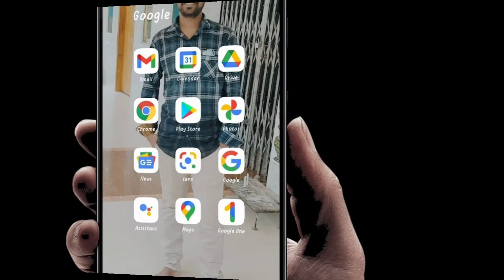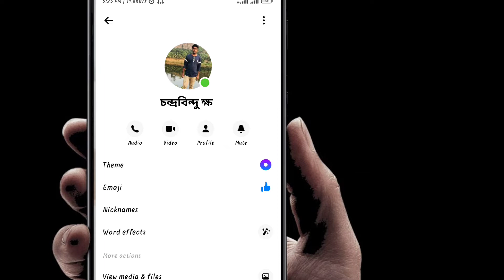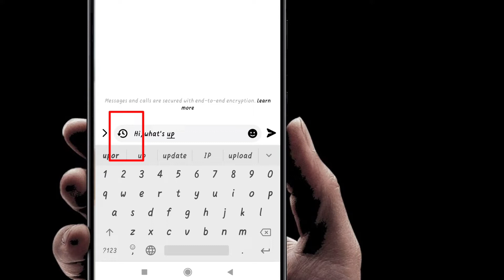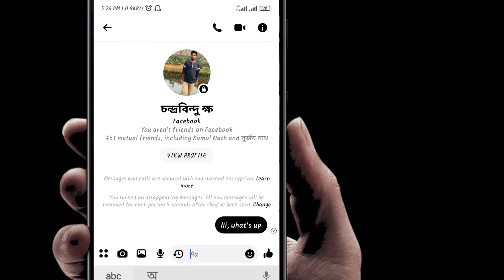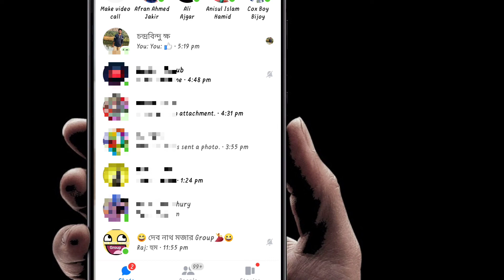how to do secret conversation by fb messenger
All contents provided by this channel are meant for EDUCATIONAL & TECHNICAL purposes, which are science and technology-related. All Tutorials are made with Love and Hard work, So don't forget to leave a 💬comment and 👍Like. Thank You for reading and watching.